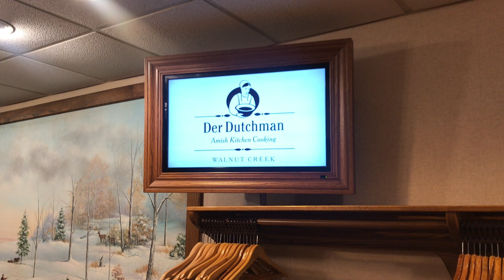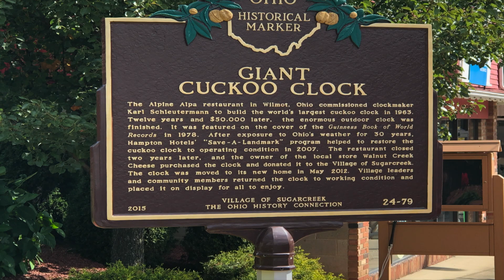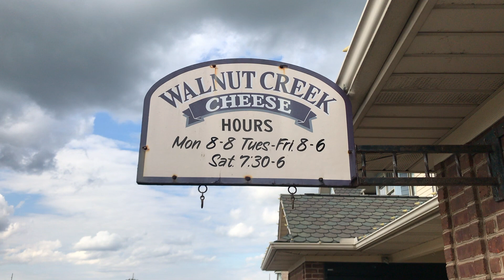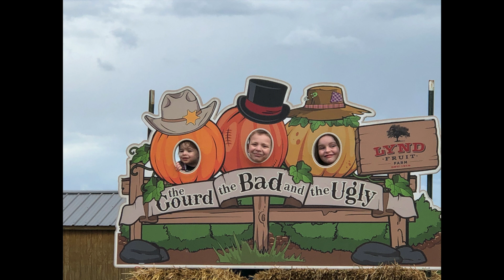The Best Of Amish Country: Walnut Creek And Sugar Creek, Ohio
We traveled to both Walnut Creek and Sugar Creek Ohio to expose our grandkids to Amish living.  Very scenic drive and both places had lots to see.  Even though we didn't scratch the surface as we ran out of time, it is worth visiting.  Especially getting cinnamon rolls at Walnut Creek Cheese.  Enjoy this short video to get a taste of that area.  We will be returning to see more.

We are Duane and Deana Floro and are weekend warriors.  We love to travel and love to share with others where we have been. We want to show you how to maximize your weekend as you travel with less stress showing you how to have a quick and easy setup while giving you time to create many memories yourselves. Also trying new products, reviews, and installations. Come along and join us as we travel and enjoy this great country. We invite you to join our YouTube community as we can all grow together.  We would love to have you.

The video series of 7 that I referred to is called
Breaking the Silence by Joseph Graber

Gear:
Canon M50
Canon 50 EF mm f/1.8 STM
Sigma 16mm f/1.4 DC CN for Canon
Canon 55-200mm
7plus Iphone
DJI Mavic mini drone
Camera Bags - Lowepro, KAVU sling bag

Category
Travel & Events